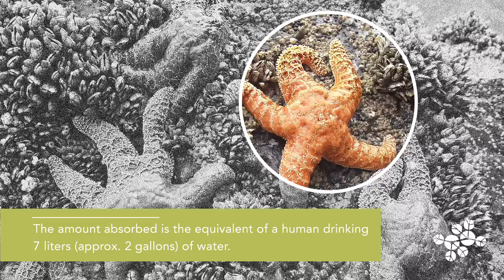AskNature Nugget Ep. 4: Starfish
Ep. 4: How Does Nature Adapt to Changing Conditions?

Featuring Biomimicry 3.8's coolest Biologist at the Design Table (BaDT), Sherry Ritter and the adaptive antics of the starfish.